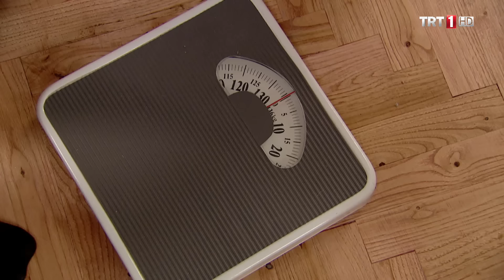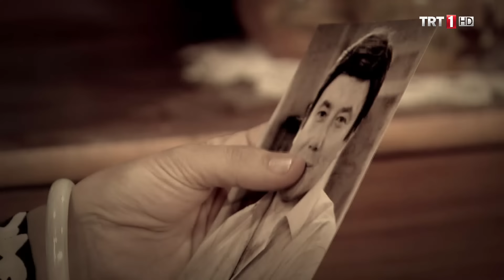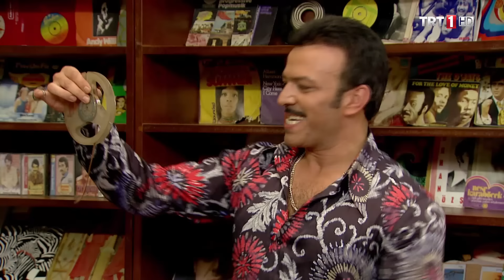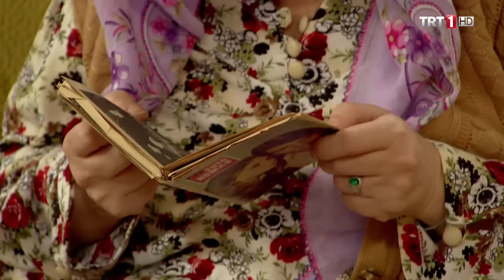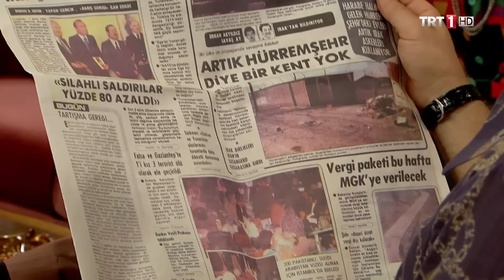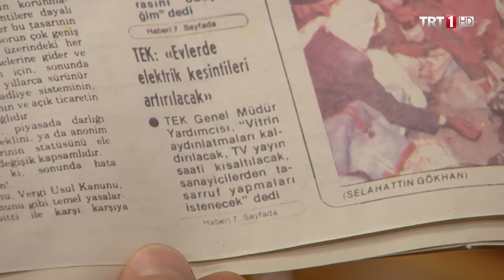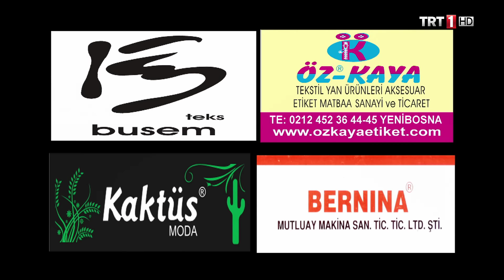Seksenler 33.Bölüm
Seksenler 33.Bölüm Özeti:
Seksenlerde Sünnet Düğünü!
Ergun, sokağa çıkma yasağını bahane ederek gece Fehmi ve ailesinin evine sığınır. Ergun’un ilişkilerini aileye itiraf etme çabası Nazlı’ya çok gergin anlar yaşatır. Geceyi Nazlı ile aynı çatı altında geçirecek olan Ergun için, bu aşkı gizlemek gün geçtikçe daha zor hale geliyordur…
Öte yandan Pastacı Sami’nin annesi Fato ananın hacdan dönme zamanı gelip çatmış, mahalleli dört gözle hac otobüsünü beklemeye başlamıştır. Hac otobüsü mahalleye girdiğinde büyük bir sevinç yaşanır. Artık hacı olan Fato ananın değişimi başta gelini Şükriye olmak üzere herkesi şaşırtır…
Kahveci Mesut’un oğlunun sünnet düğünü için izin çıkmış, mahalleli sünnet düğünü organizasyonuna başlamıştır. Sünnet düğünü, sevip de kavuşamayanları, bakışıp da konuşamayanları bir araya getirir

Seksenler dizisi Türkiye’nin 1980’lerin başından günümüze değin geçen 32 yıllık geçmişini ve değişimin hikayesidir. Klasik bir Türk ailesi üzerindeki etkilerini hedefleyen eğlenceli bir dönem sitcom’u olan dizi sosyal hayattaki değişimin, hayatımıza giren yeniliklerin bizleri nasıl etkilediğini gözler önüne sermektedir…